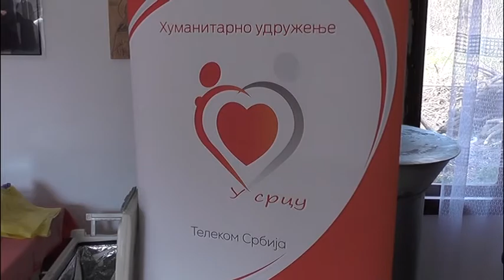U Vranjskoj Banji akcija dobrovoljnog davalastva krvi 30 03 2018